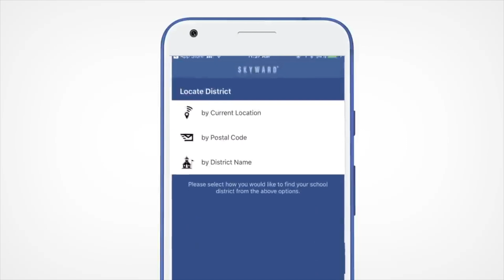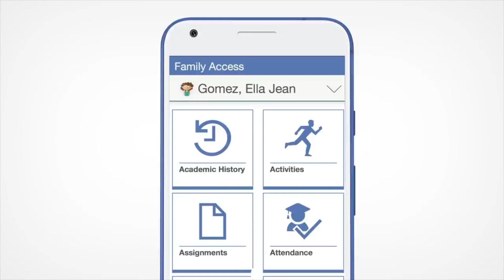Descarga la Aplicacion [Qmlativ Para Padres]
Hoy me gustaría presentarle la aplicación móvil de Skyward, que le da la libertad de llevar Skyward dondequiera que vaya.

Para descargar la aplicación, vaya a la App Store o a Google Play Store. Busque la palabra Skyward. Pulse el botón de obtener o instalar. Enseguida, abra la aplicación haciendo clic en "open" o tocando el icono de la aplicación Skyward en la pantalla de inicio de su teléfono. Cuando se abra la aplicación, aparecerán tres opciones para localizar su distrito. Puede utilizar su ubicación actual, buscar con su código postal o escribir el nombre de su distrito.
La siguiente pantalla le pedirá que seleccione un producto. Seleccione Student Management si es un padre o un estudiante que utiliza Family Access, o bien, si es un empleado de la escuela o del distrito que desea utilizar las funciones de nuestro Sistema de Información Estudiantil. En la siguiente pantalla, introduzca sus datos de acceso a Skyward y establezca una contraseña de cuatro dígitos para iniciar sesión en la aplicación.
Una vez que esté adentro, encontrará algunos consejos generales de navegación. Esta es su página de inicio. Pulse cualquiera de los iconos que ve aquí para acceder directamente a esa página. La flecha de la parte inferior izquierda lo llevará a la página anterior. Las tres líneas junto a la flecha abrirán su menú principal. Al hacer clic en cualquier título del menú, se abrirán más opciones.
En la parte inferior de la pantalla, pulse el icono de inicio para volver… (sí, lo ha adivinado) …a su página de inicio. El icono de correo en la parte inferior derecha abrirá sus mensajes.